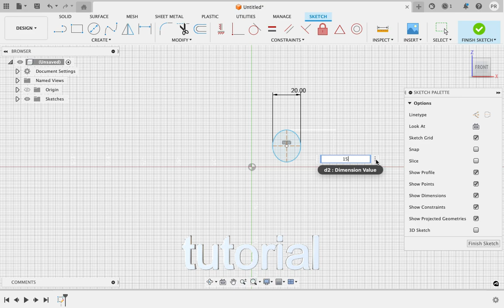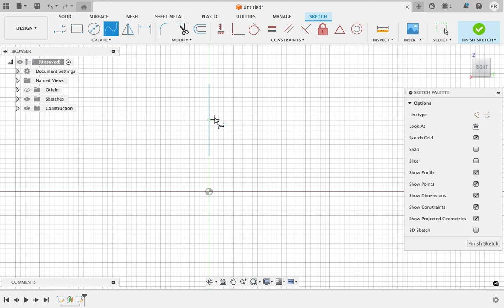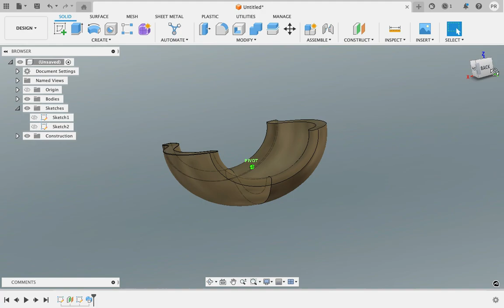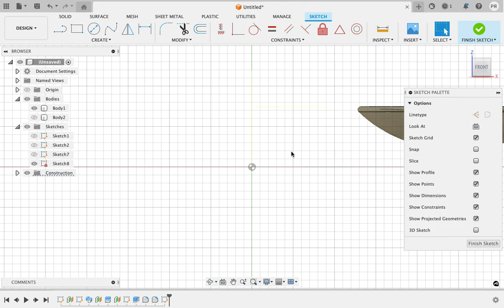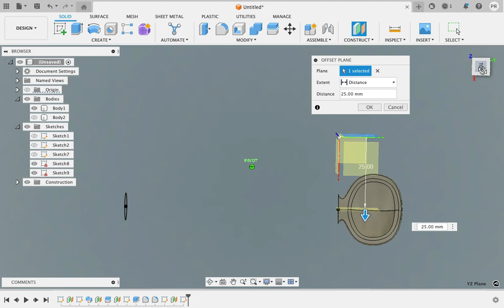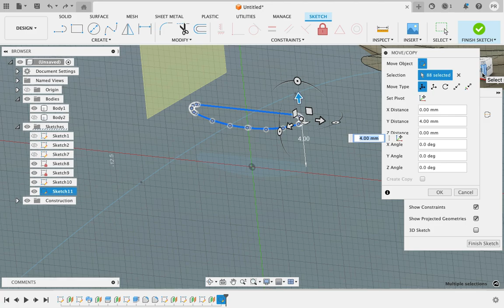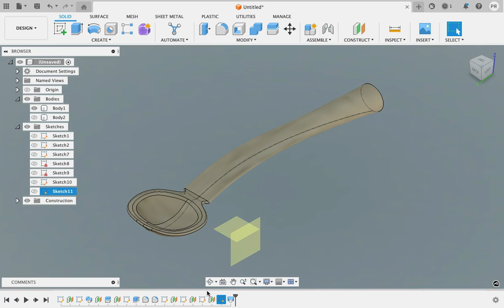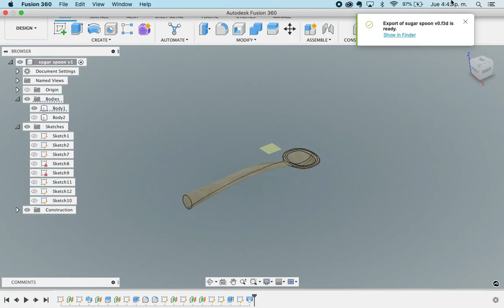Step-by-Step Guide: Designing a Wooden Spoon in Fusion 360 | Agilemaking.com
In this comprehensive tutorial from Agilemaking.com, join us as we dive into the fascinating world of woodworking and digital design! In this video, we'll guide you through the process of creating a beautiful wooden spoon using Fusion 360, a powerful 3D modeling software.

Whether you're a beginner or an experienced designer, this step-by-step tutorial from Agilemaking.com will help you master the art of designing functional objects in Fusion 360. Follow along as we explore the various tools and techniques needed to bring your wooden spoon to life.

Throughout the video, we'll cover essential topics such as sketching, creating curves, extruding, and refining your design.

By the end of this tutorial, provided by Agilemaking.com, you'll have the knowledge and confidence to design your very own custom wooden spoons, unlocking endless creative possibilities in woodworking. So grab your computer, open up Fusion 360, and let's embark on this exciting design journey together!

Explore the CNC file for a stunning sugar spoon design, compatible with wood routers:

Remember to click the links to discover more amazing creations and support AgileMaking's craftsmanship!